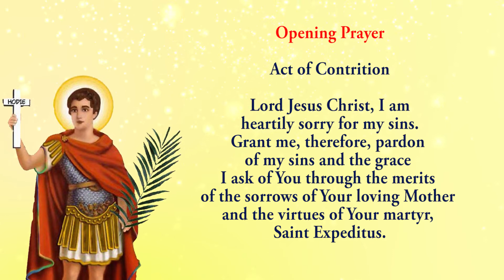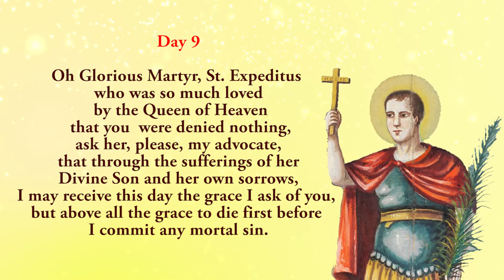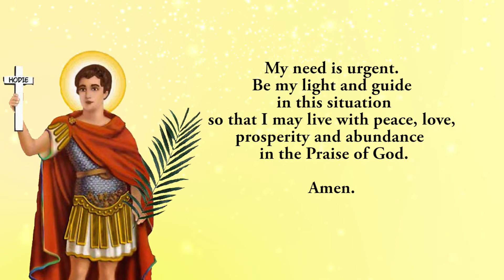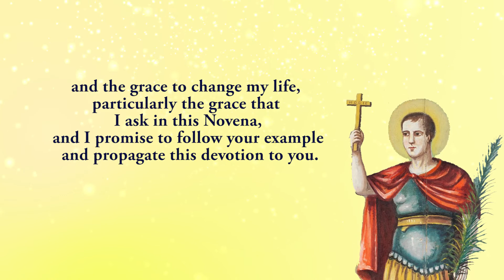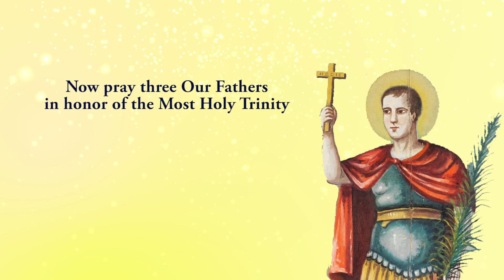Pray Along - 9th Novena To St Expeditus - 18 April 2022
Together we pray the ninth novena to St Expeditus.